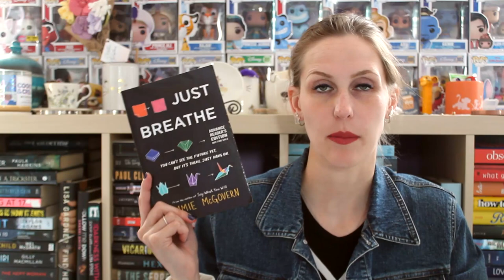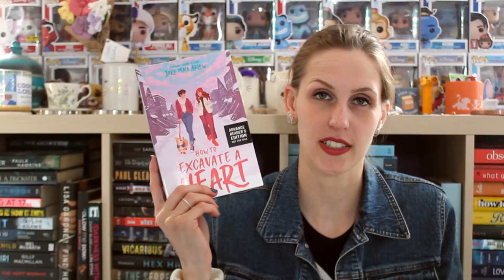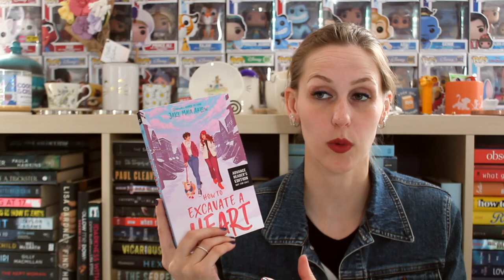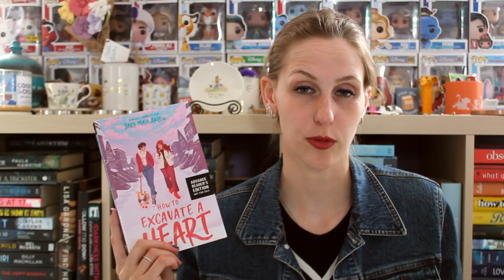APRIL WRAP-UP 2023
I read 6 books in the month of April, lets talk about it!